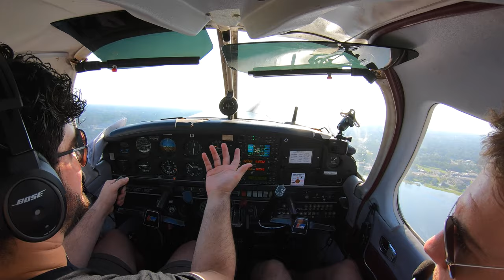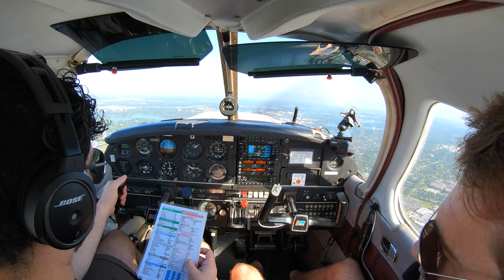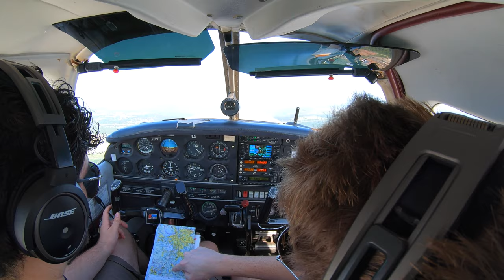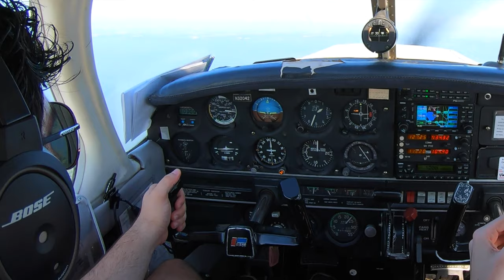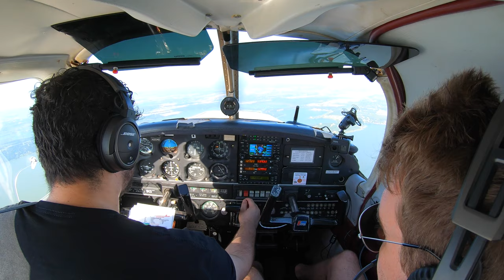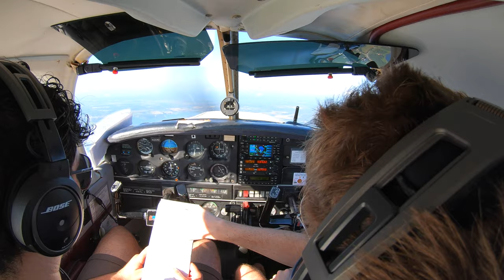Airspeed Control & Sectional Chart Navigation| LewDix Aviation EXTRA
LewDix Aviation Extra is a new series of shorter videos, showing flying that didn't make it into the final cut of my regular videos.

Things are slowly coming together for JD. He understands what is required during a departure, and now the focus is cleaning up some of the loose ends.

Enjoy the LDA EXTRA

Shop LewDix Aviation.

Current members:
Daniela Rappel
Bill Potter
Mike Bailey
Jon Hoare
Dee Anna Tickle
Patrick Williams
Antonio S
David Moscardelli
Preston Toborg
JD Lopez
Matt B
Christopher Perry
cmp128
Manny Samaniego
Redmondson27
Ethan Smyth
Russell Flynn
Guido Petronio
Russ Clarke
Vienna Flyer
Gary Stephens
Nic Henke
Mohammad Ocean
Alan Fleming
Emmett Williams
Dylan Lepicard
Buck Rowe
Mix Wilmot
LA Smackdown
Jason Lourigan
Dan Oakley
Roxanne G85
Alex Robinett
Michael Griffiths
Dawn Jacobus
Michael Melching
Luke Williams
Charles Lingo
Fraser Mitchell
Scarybaldguy
Antoine Lvr
Lashaundra Scott
Stephenreckguitar
AmazingAndrewni